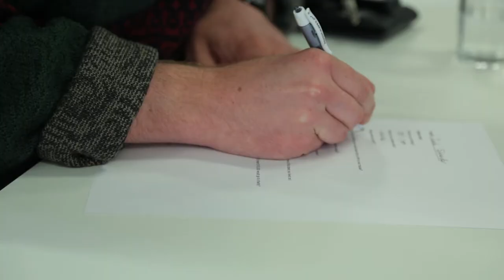Know Your Bandmate: Totally Mild | Poncho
Zach and Liz are lifelong friends and musical collaborators—but how well do these Totally Mild bandmates really know each other?

Totally Mild are playing the Closing Party of the Darebin Music Feast, alongside Alex Lahey, Dorsal Fins and Clairy Browne.